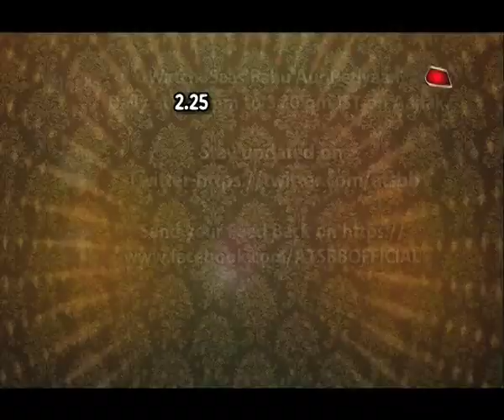Ishq Subhan Allah: Kabir STUCK Between Zara & Rukhsar!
Checkout what will Kabir do now in this tricky situation..